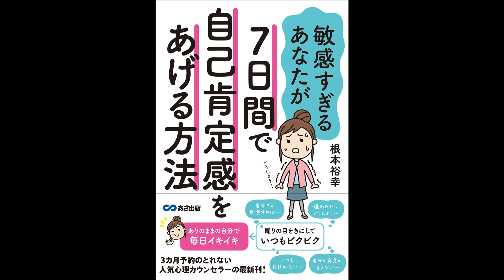【紹介】敏感すぎるあなたが7日間で自己肯定感をあげる方法 （根本 裕幸）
今回紹介するのは、　敏感すぎるあなたが7日間で自己肯定感をあげる方法　という本です。

心理カウンセラーのメソッドを短期間で習得できる!

「わたしは、このままで良かったんだ」と再確認。心のリハビリに最適な本！

「お姉ちゃんは敏感すぎるから（だから駄目なのよ）」という母の言葉に傷つき、生きてきた私。
大人になり心の動揺するような出来事が起きるたびに、「そんなことない（私はこのままでいい）」と、自分をヨシヨシしてきました。以前よりは、随分自分の味方になるのが上手くなったと思います。それでも、反射的に繰り返す自分を粗末に扱う思考パターンが発動することもある。

いま私はこの本を手助けに、自分を見つめ直すためのワークをしています。
普段、この手のワーの頁は読み飛ばします。でも、この本の場合は家電の取扱説明書のように機能的で、取り組む意欲が湧きました。

気持ちのザワザワする、読むのが辛い箇所もありますが、それもまた心に効いている証拠。
敏感な私のまま痛みを感じながら、縮こまった心を伸ばして、のんびりと外の世界とつながっていきたい。